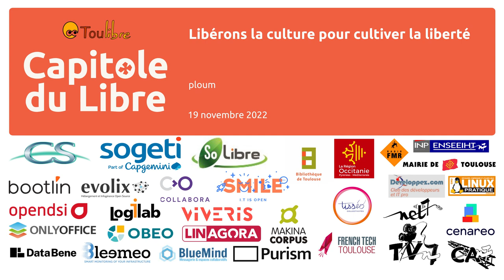Libérons la culture pour cultiver la liberté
ploum

Open Source et Logiciel Libre sont deux noms pour désigner les mêmes logiciels. Et force est de constater que l’Open Source est désormais partout : sur tous les serveurs, dans tous les téléphones. Les produits Apple se sont construits sur des bases Open Source. Google et Facebook utilisent essentiellement des logiciels Open Source. Microsoft est devenu le plus grand contributeur à l’Open Source.

L’Open Source a donc gagné !

Paradoxalement, nous n’avons jamais eu aussi peu de libertés informatiques. Nous sommes espionnés en permanence. Nous sommes socialement forcés d’acheter tous les deux ou trois ans des téléphones que nous ne pouvons pas contrôler, dont nous ne pouvons pas comprendre le fonctionnement. Nous sommes abreuvés des mêmes vidéos, des mêmes publicités pour les mêmes films.

Si l’Open Source est partout, la place du logiciel libre a rarement été aussi précaire.

Peut-être parce que la seule différence qui existe entre l’Open Source et le Logiciel Libre est culturelle. Nous avons réussi à produire des outils techniques libres, nous n’avons pas encore réussi à créer une véritable culture libre, une véritable liberté de culture.

Tout comme le logiciel, la liberté a été extirpée de la culture. Les artistes en viennent à militer pour le DRM, pour le copyright, pour que leurs œuvres soient moins partagées, moins diffusées. Développeurs et artistes dans des situations précaires n’ont plus qu’un seul modèle en tête, un seul espoir : créer un monopole, passer de l’anonymat le plus total au succès le plus absolu en écrasant la concurrence.

Pour contrer l’étouffement culturel sous les monocultures Google/Apple/DC/Marvel/Disney, il est urgent de repenser la liberté de culture comme une culture de la liberté. De se mettre à penser et à créer plutôt qu’à imiter et envier. De voir la diversité comme une richesse indispensable et non plus comme de la concurrence.